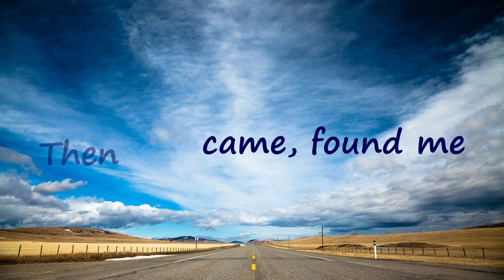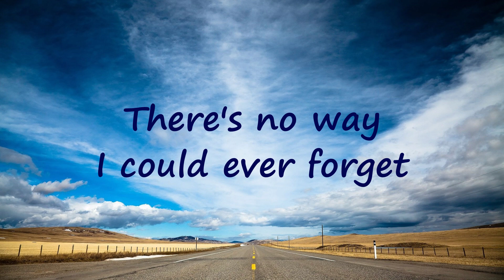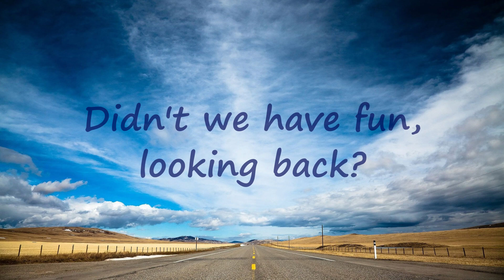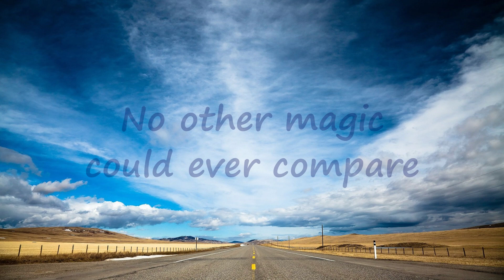Lauv - Never Not (Lyrics)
Artist🎤: Lauv
Song🎧: Never Not
Lyrics🎼:

We were so beautiful
We were so tragic
No other magic could ever compare
Lost myself, seventeen
Then you came, found me

There's a room
In my heart with the memories we made
Took 'em down but they're still in their frames
There's no way I could ever forget, mmm

For as long as I live and as long as I love
I will never not think about you
You, mmm
From the moment I left
And no matter what ever I do, ooh, mmm

What we had only comes
Once in a lifetime
For the rest of mine, I'll always compare

To the room
Nights on fifth, in between B and A

Didn't we have fun?
Didn't we have fun, looking back?